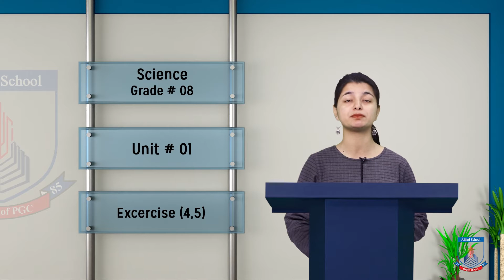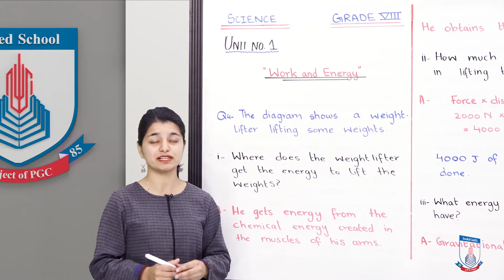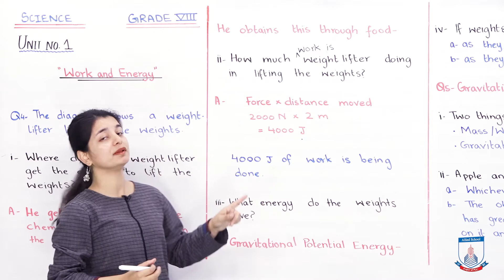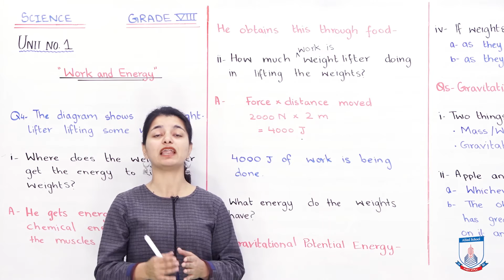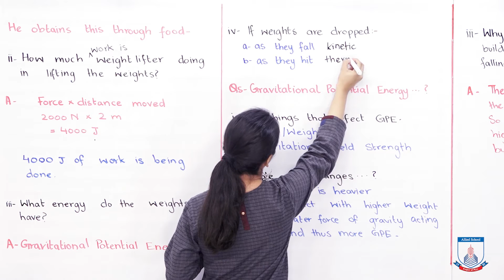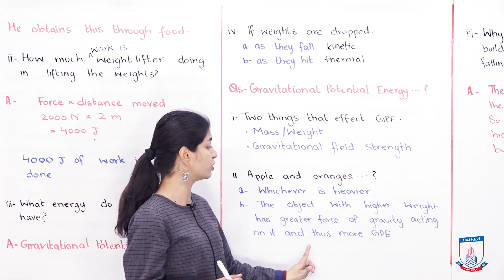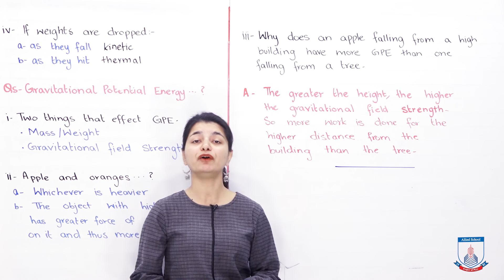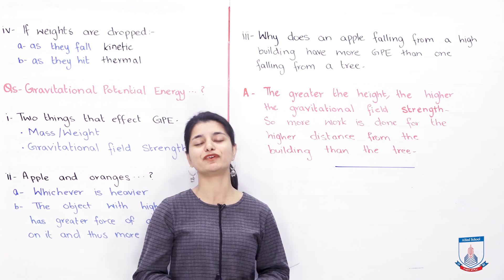Class 8 - Science - Chapter 01 - Lecture 9 Excersise (4,5 ) - Allied Schools